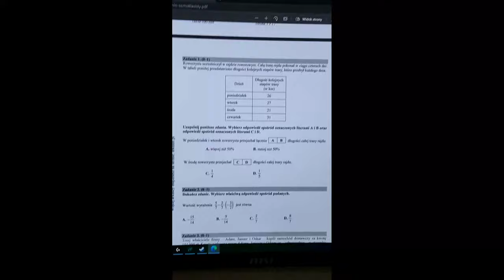WYCIEK EGZAMINU ÓSMOKLASISTY MATEMATYKA / CAŁY EGZAMIN Z 18 MARCA 9:00 2020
jak​ napisac egzamin
co​ bedzie na egzaminie
wyciek​ egzamin
polski​ jezyk egzamin
potwórzenie​ przed testem ósmoklasisty
Egzamin​ w wysokiej jakosci
Arkusze egzaminu ósmoklasisty przeprowadzonego w 2020 roku
Język polski - 16 czerwca 2020 r.
pdf Arkusz standardowy

pdf Arkusz dla uczniów z autyzmem

pdf Arkusz dla słabowidzących 16pkt.

pdf Arkusz dla słabowidzącyc

pdf Arkusz dla uczniów z mózgowym porażeniem dziecięcym

Matematyka - 17 czerwca
pdf Arkusz standardowy + karta rozwiązań

pdf Arkusz dla u

Język obcy nowożytny - 18 czerwca 2020 r.
Język angielski
pdf Arkusz standardowy + pdf transkrypcja

pdf Arkusz dla słabowidzących 24pkt.

pdf Arkusz dla słabosłyszących i niesłyszących

pdf Arkusz dla uczniów z trudnościami w nauce

pdf Arkusz dla uczniów, którym ograniczona znajomość języka polskiego utrudnia zrozumienie czytanego tekstu + pdf transkrypcja

pdf Arkusz dla uczniów z mózgowym porażeniem dziecięcym + pdf transkrypcja

pdf Arkusz dla uczniów z trudnościami w nauce + pdf transkrypcja

^ Do góry

Poprzednia strona: Arkusze egzaminacyjne
Następna strona: Egzamin próbny

Strona główna
Egzaminy
Egzamin ósmoklasisty
Informacje o egzaminie ósmoklasisty
Załączniki do informacji o egzaminie ósmoklasisty
Komunikaty
Załączniki OKE
Arkusze egzaminacyjne
2020
Egzamin próbny
Informatory
System obsługi egzaminu ósmoklasity SIOEO
Filmy o egzaminie
Materiały ćwiczeniowe
Informacja o przetwarzaniu danych osobowych
Egzamin maturalny
Informacje o egzaminie maturalnym
Załączniki do informacji o egzaminie
Komunikaty
Załączniki OKE
System obsługi egzaminu maturalnego SIOEO
Arkusze egzaminacyjne
2020 wiosna
Test diagnostyczny 2021
Informatory
Wzory matematyczne
Opłata za egzamin
Egzamin potwierdzający kwalifikacje w zawodzie wg PP z 2012 roku - Formuła 2012
Ogólnie o egzaminie
Harmonogramy, komunikaty i informacje
Procedury i załączniki
Informatory
Ośrodki egzaminacyjne
Klucze odpowiedzi
czerwiec 2018
Egzamin potwierdzający kwalifikacje w zawodzie wg PP z 2017 roku - Formuła 2017
Ogólnie o egzaminie
Procedury i załączniki
Opłaty
Klucze odpowiedzi
czerwiec 2018
Egzamin zawodowy wg PP z 2019 roku - Formuła 2019
Ogólnie o egzaminie
Procedury i załączniki
Informatory
Ośrodki egzaminacyjne
Klucze odpowiedzi
Egzamin eksternistyczny
Informacje o egzaminie
Komunikaty
Druki i wnioski
Harmonogramy
Miejsca egzaminów
Ogólnie o egzaminie
Arkusze egzaminacyjne
Informatory
Standardy egzaminacyjne
Opłaty
Deklaracje dla zdających
Dostosowania
Terminy egzaminów
Wniosek o wgląd
Wydawanie dyplomów
Wydawanie duplikatów
Wymiana dokumentów
Uwierzytelnianie dokumentów
Egzaminatorzy
Komunikaty
Kto może zostać egzaminatorem?
Zgłoszenie kandydata na egzaminatora
Logowanie
Instytucja
Praca w CKE
Praca w OKE
Zamówienia publiczne
Zapytania ofertowe
Archiwum komunikatów
Serwisy OKE
dla dyrektorów szkół
dla organów prowadzących
Serwis Moodle
dla egzaminatorów
dla przewodniczących
kształcenie kwalifikacyjne w zawodzie
dla uczniów
zgłoszenie nowej szkoły
Opracowania wyników
Dane podstawowe
2020
2019
2018
2017
2016
2015
2014
2013
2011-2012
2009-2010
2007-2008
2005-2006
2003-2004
Linki
Deklaracja dostępnośca Komisja Egzaminacyjna w Gdańsku
Kategoria: zapytania ofertowe
Ogłoszenie o wyborze najkorzystniejszej oferty dot. serwisu i naprawy skanerów na potrzeby Okręgowej Komisji Egzaminacyjnej w Gdańsku

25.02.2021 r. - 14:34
[Więcej]acyjnych na terenie dwóch województw – woj. pomorskiego wraz z obróbką graficzną, konfekcjonowaniem i dostawą